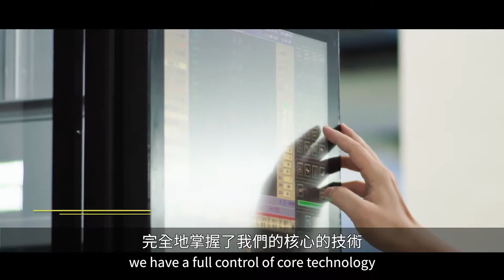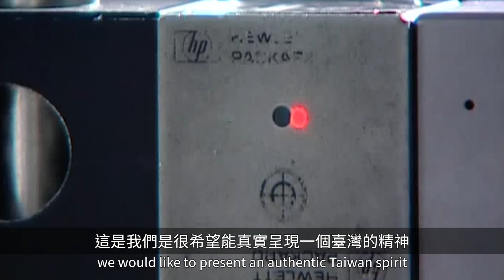2019 第27屆台灣精品金質獎訪談 HM4030L【CHMER 慶鴻機電】/ Interview Video of Taiwan Excellence Gold Award HM4030L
慶鴻機電【CHMER第27屆台灣精品金質獎訪談影片-HM4030L】
智能化線馬驅動五軸高速加工機
CHMER-Interview Video of Taiwan Excellence-Gold Award-HM4030L
5-axis Intelligent High Speed Milling Center (2019)

｜Facebook搜尋 :「Chmer-慶鴻機電」

✔︎【官方LINE】
｜LINE ID 搜尋 :「@356mcvit」